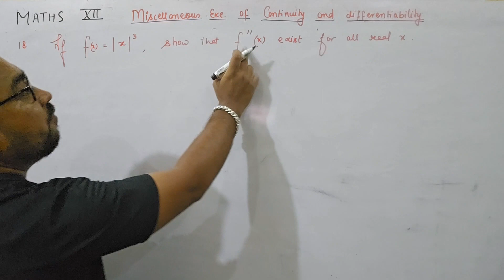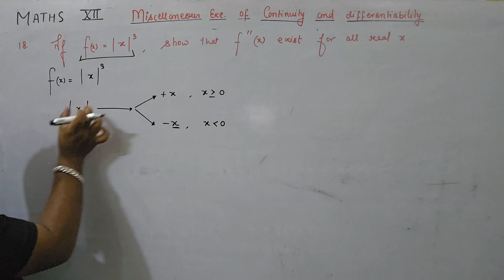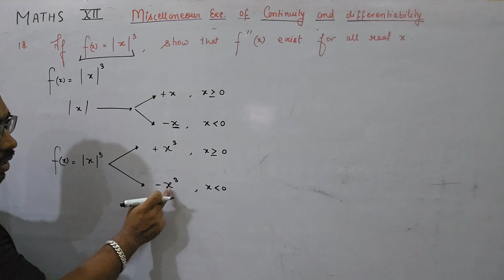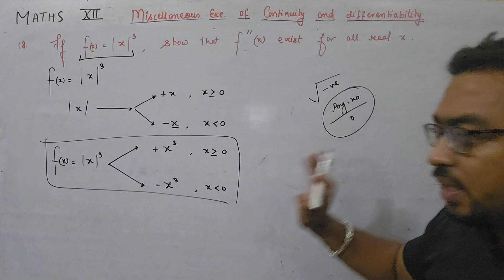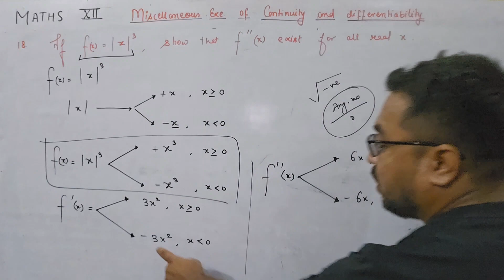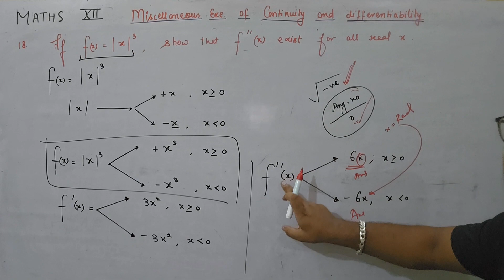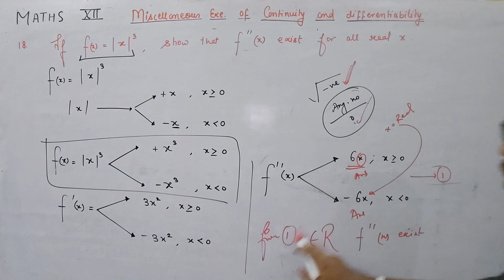MISCELLANEOUS EXERCISE ON CHAPTER 5 | CONTINUITY AND DIFFERENTIABILITY|Q.NO.18 CLASS 12 MATHS NCERT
| DIFFERENTIATION |
| SET GOALS BY ARJUN BISHT |